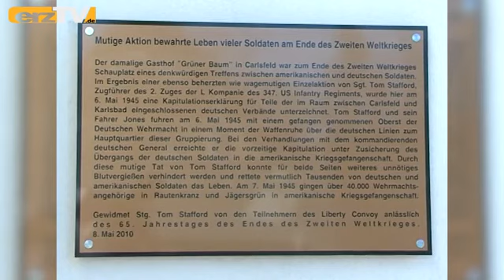Aus dem Erzgebirgsalmanach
EIBENSTOCK: Aus dem Erzgebirgsalmanach: Schauen wir auf das, was sich am 18. April 2010 in Carlsfeld ereignete.